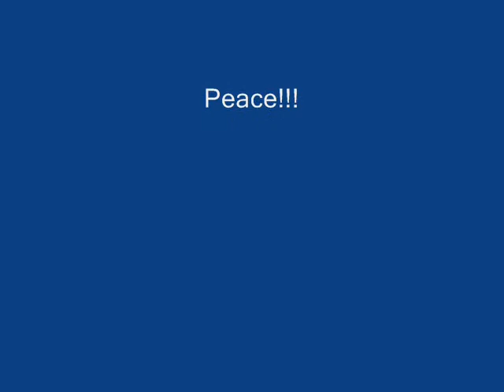Platres Urban Fest 2012 by Vij